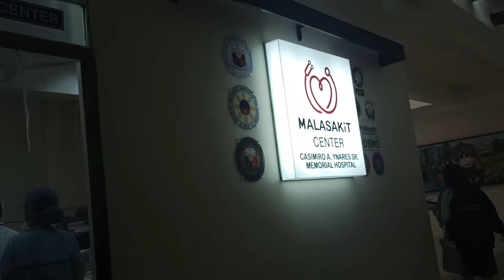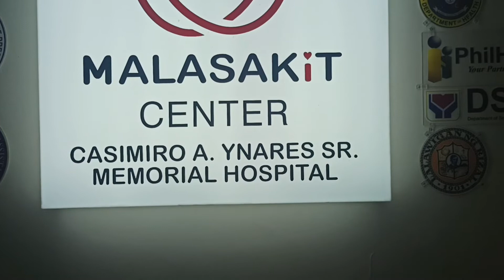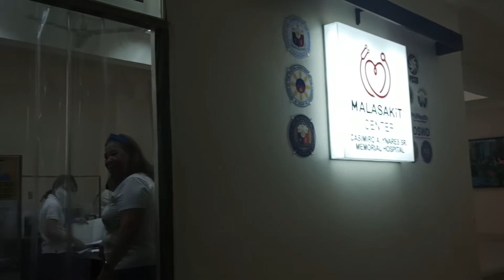ynares hospital center malasakit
help ko brother ko ynarez hospital